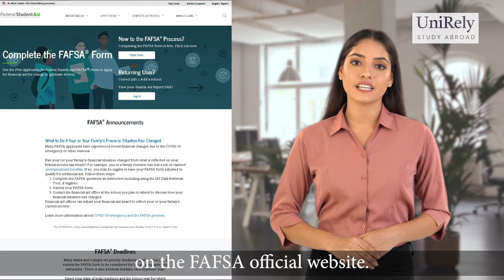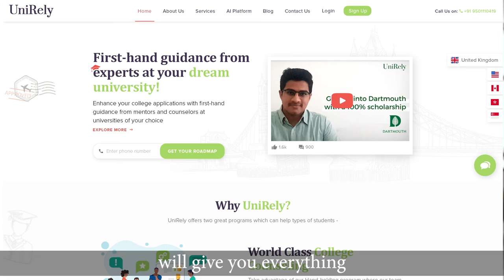Funding Your Education: Exploring Scholarships and Financial Aid Options for US Universities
Paying for college can be overwhelming, but there are many options for scholarships and financial aid. In this video, we'll explore the different types of scholarships and financial aid available to students applying to US universities, including need-based, merit-based, and department-specific scholarships. We'll also provide tips on how to find and apply for scholarships and financial aid, and resources and services offered by UniRely.com to help you in the scholarship and financial aid application process. This video is a must-watch for high school students and anyone looking to understand the various options for funding their education and increase their chances of getting accepted to their dream university.

About UniRely:
UniRely is an online platform that helps students from around the world make informed decisions about their higher education and career paths. With a focus on assisting students in the US, UK, Hong Kong, Canada, Singapore, many other countries, UniRely offers a range of services and resources, including:

Course and university listings: Search for and compare courses and universities in the US, UK, Hong Kong, Canada, and Singapore, with detailed information on program offerings, locations, and admission requirements.

Career advice and guidance: Explore different career options, learn about job market trends, and get tips on how to prepare for and succeed in your chosen field.

Scholarships and financial aid: Find out about available scholarships and financial aid options to help you fund your studies.

Student support and services: Access a range of services and support to help you succeed in your studies, including tutoring, study skills resources, and mental health support.

News and events: Keep up to date with the latest news and events in the education sector, including industry updates and career opportunities.

UniRely is designed to be a comprehensive and convenient resource for students looking to pursue higher education in the US, UK, Hong Kong, Canada, or Singapore. With its user-friendly interface and extensive range of resources, it is the perfect place for students to research, plan, and pursue their academic and career goals.

In addition to its wide range of resources and services, UniRely also offers personalized counseling and mentorship programs to help students achieve their academic and career goals.

The UniRely Counseling Package includes one-on-one sessions with experienced education counselors, who can help students navigate the complex process of applying to universities and choosing the right course of study. Counselors can provide guidance on everything from choosing the right university to writing a standout personal statement, and can offer support and encouragement throughout the application process.

The UniRely Mentorship Program pairs students with mentors from top universities abroad who can provide valuable guidance and insights into different career paths. Mentors can offer advice on building a strong resume/college essays, networking, and finding internships or job opportunities, as well as sharing their own experiences and offering support and encouragement.

Both the Counseling Package and Mentorship Program are designed to give students the personalized support and guidance they need to succeed in their studies and careers. With the help of UniRely's expert counselors and mentors, students can feel confident and well-prepared as they embark on the next phase of their academic and professional journey.